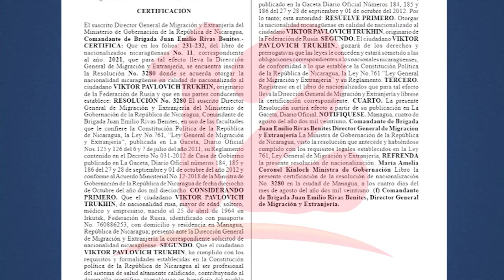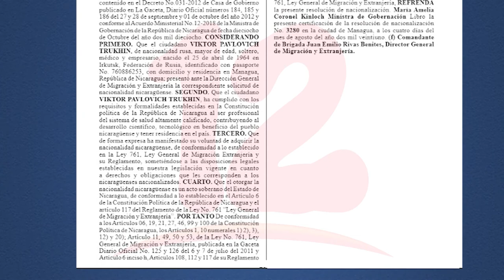Gobierno nacionalizó al ciudadano ruso Viktor Pavlovich Trukhin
Noticias12Nicaragua Gobierno de Nicaragua nacionaliza al ciudadano ruso Viktor Pavlovich Trukhin, quien fue director del Instituto de Vacunas y Sueros de San Petersburgo